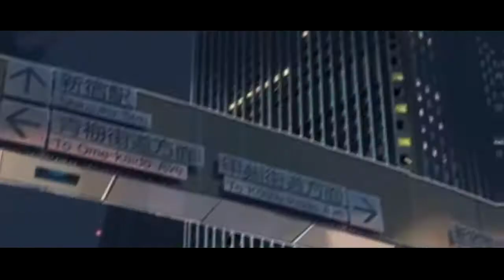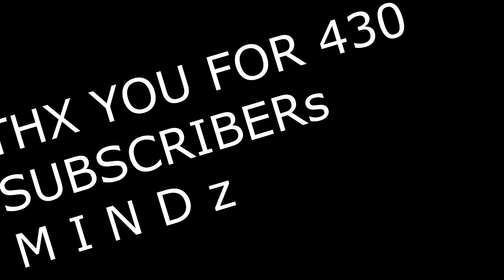Lil Peep & Lil Tracy - Dying Out West [ AMV]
SONG: Lil Peep & Lil Tracy - Dying Out West